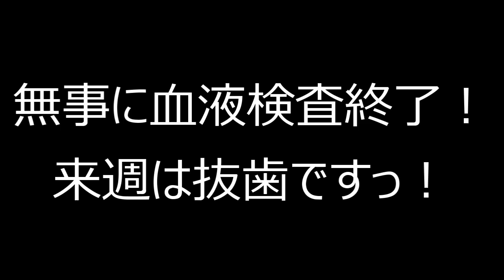犬に『元気がある時～』or『無い時～』【コーギーチロ】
来週はチロのほっぺたのキズを治すために抜歯をします。
折れた歯の神経が出て、そこからばい菌が入り歯の根元からほっぺたへ炎症をしているとの事でした。
なので来週の抜歯のために今日は血液検査へ行ってきました。